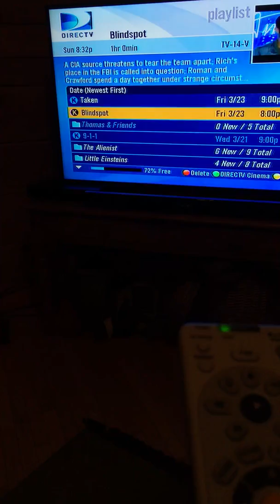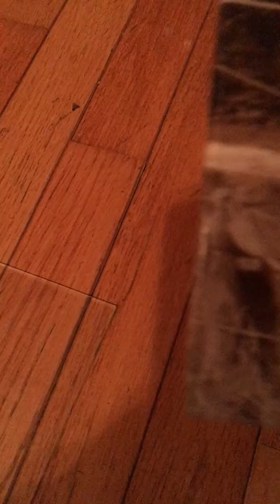Fun time with Hudson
If you want to skip to the funniest part skip to 4:35